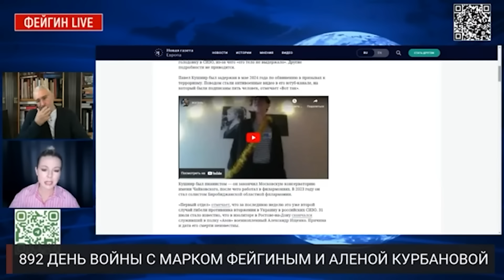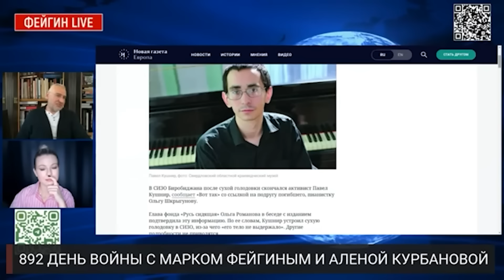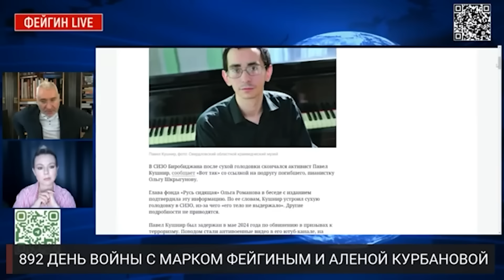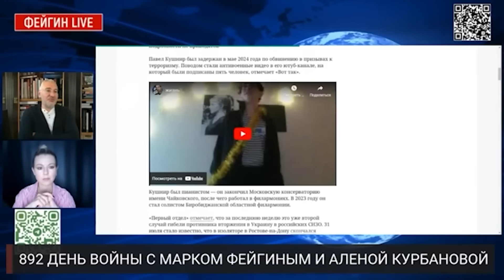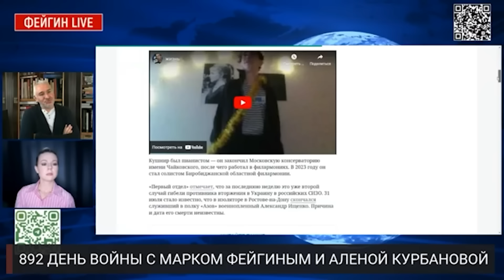ФЕЙГІН & КУРБАНОВА: Путін піде ДО КІНЦЯ! РФ ВИКИДАЮТЬ з фінансових потоків / УДАР по Ізраїлю?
На спільному стрімі Марк Фейгін  @FeyginLive  та телеведуча Олена Курбанова  @Kurbanova_LIVE    обговорити останні актуальні новини. Зокрема, вони розповіли детальніше про обмін полоненими та режим Путіна, який нині йде на все, щоб і далі продовжувати війну, тим самим повністю знищуючи Росію. Окрім того, на стрім також обговорити ситуацію на Близькому Сході, де нині відбуваються провокації з боку Ірану. Також обговорили і блокування соцмереж та операційних систем у РФ та до чого це призведе.